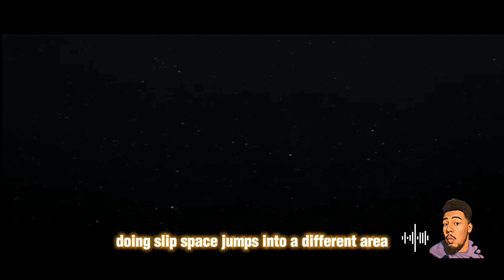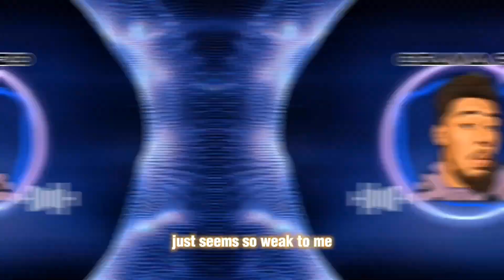The Mandalorian Season 3 Episode 3 Review!